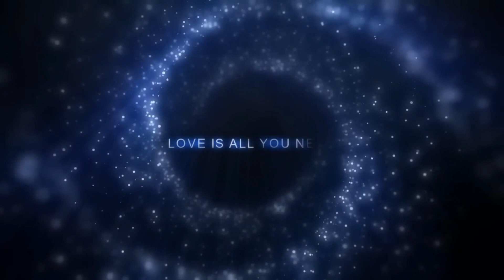"Mary did you know" Micheal English *COVER ⏩ "Dark Clouds" by eeryskies; link & lyrics below...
Dark Clouds by eeryskies

Will give sight to a blind man?
Mary, did you know that your baby boy
Will calm the storm with his hand?

You kiss the face of God

Mary, did you know? Did you know?
Mary, did you know? Mary, did you know?

Would one day rule the nations?
That sleeping child you're holding is the great, I Am

Mary, did you know? Oh